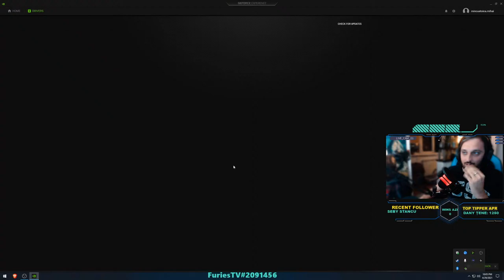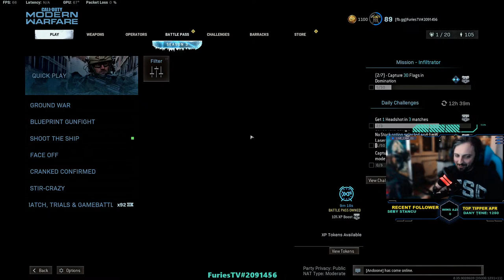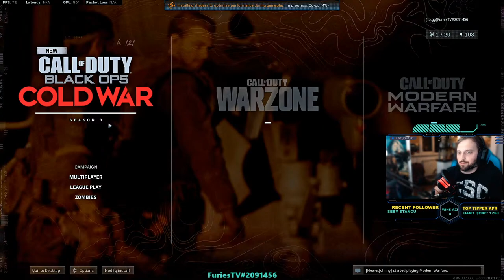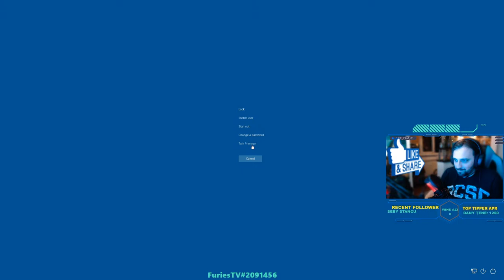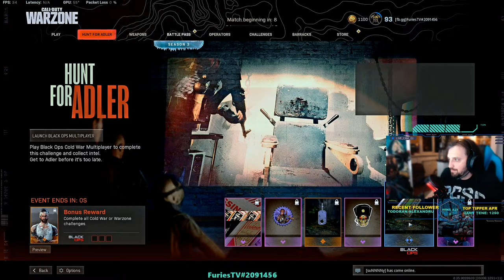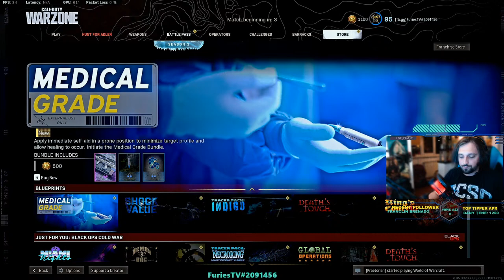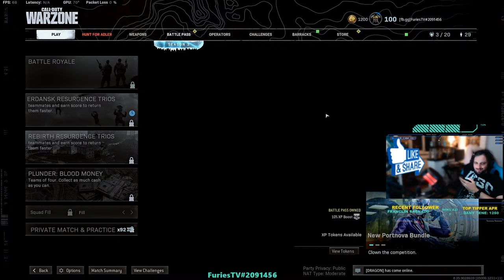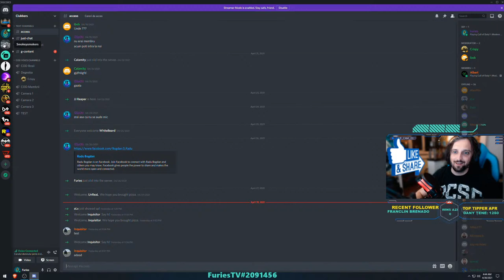EP. 134 - ADEVARAT, M-AI INVIAT?:) - 616 WINS - 33.449 kills - 2.4 KD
Sa rupem butonul de LIKE  si SHARE.
Si daca nu vrei sa ma sustii cu stelute ai aici cateva alternative:
Nu fi sfios, daca ai orice intrebare legata de COD Warzone si nu numai sunt aici sa te ajut!:p Un like si un comment nu a omorat pe nimeni si mai mult mi-ar face un pustiu de bine!!
PC
© Motherboard: B450 TOMAHAWK MAX
© Processor: AMD Ryzen 7 3700X
© Memory: 16384MB RAM DDR4 3600
© GPU: AORUS GeForce RTX™ 3080 MASTER 10G
© Monitor1: AOC Agon AG241QX 27" 2K 144 hz
© Monitor2: Asus VG248QE 24.5" 144HZ
PERIFERICE
© Mouse: Logitech G Pro Wireless
© Keyboard: TUF Gaming
© Headset: Steelseries Arctic 3
© Mousepad: SteelSeries SteelPad QcK
© Cam: Logitech